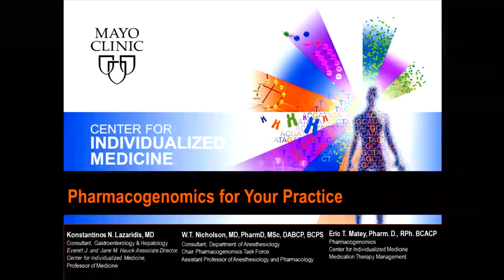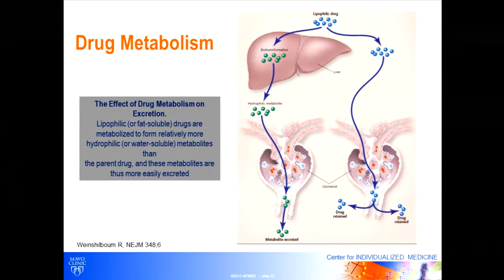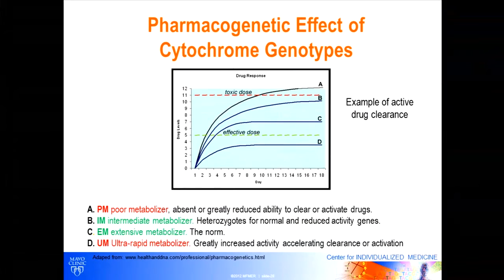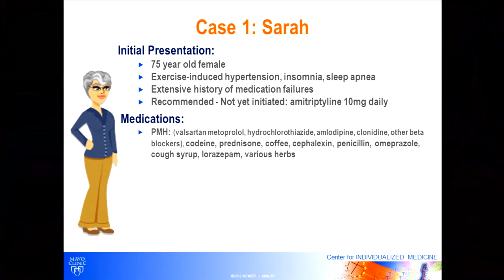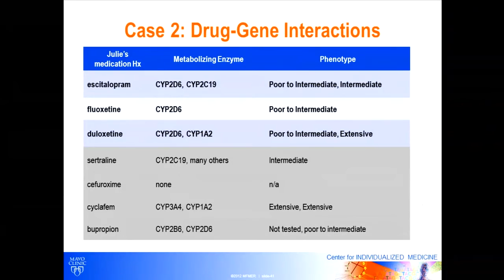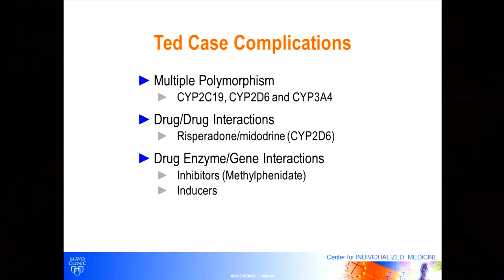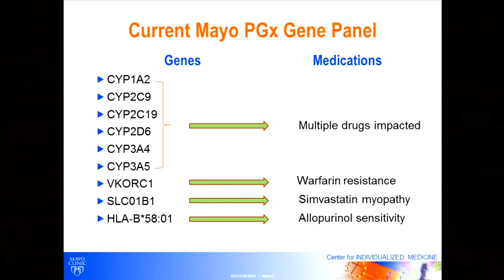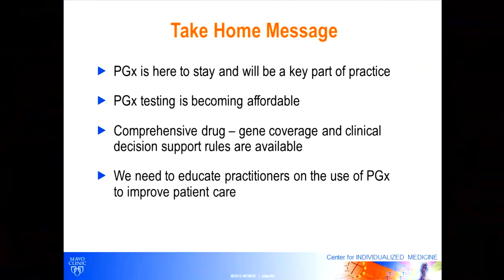Pharmacogenomics for Your Practice – Grand Rounds Presentation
At the April 27th, Medical Grand Rounds, Drs. Lazaridis, Nicholson, and Matey review pharmacogenomics concepts, various drug metabolizers and pharmacogenomics phenotypes, as well as clinical outcomes and the impact of pharmacogenomics in clinical practice.

For more information on precision medicine topics, and the Center for Individualized Medicine, join us for the Individualizing Medicine 2016 conference, October 5-6, 2016.